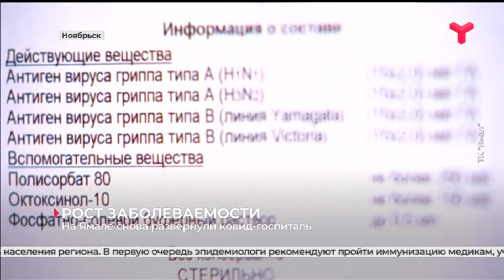На Ямале снова развернули ковид-госпиталь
Рост заболеваемости коронавирусной инфекцией отмечают в северных регионах. В Югре за последние сутки выявили около 300 новых случаев. На Ямале ежедневно коронавирусом заражаются до 70 человек. В связи с этим в Ноябрьске снова развернули ковид-госпиталь. Половину из 20 коек заняли, однако реанимационных больных нет. По словам медиков, в большинстве случаев болезнь протекает в лёгкой форме. Врачи рекомендуют не пренебрегать мерами предосторожности, носить маски и вовремя вакцинироваться. Новую партию "Спутника V" доставят на Ямал в ближайшее время.